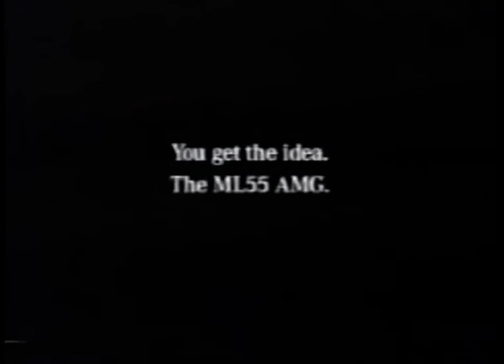ML 55 AMG ის კომერციული ვიდეო 2000წ. / ML 55 AMG Commercial video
2000 წელს გადაღებული 55 ის საკომერციო ვიდეო )) ჩემი აზრით ადრე უკეთესად გამოდიოდათ😃 მოკლე და მრავლის მთქმელი , კაცური ძალა ..